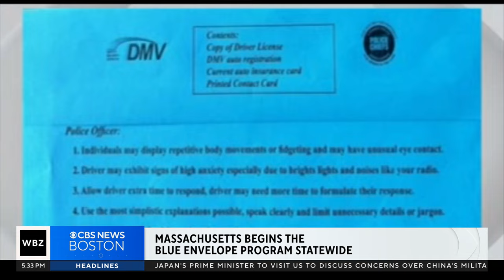Massachusetts expands Blue Envelope program for drivers who have autism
The envelope signals officers that a driver has autism and may need a different communication style.